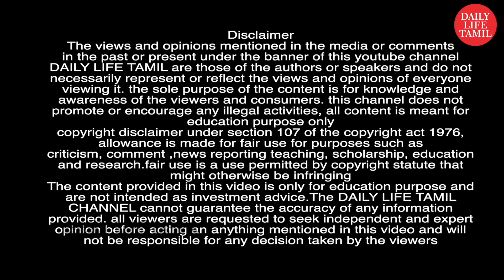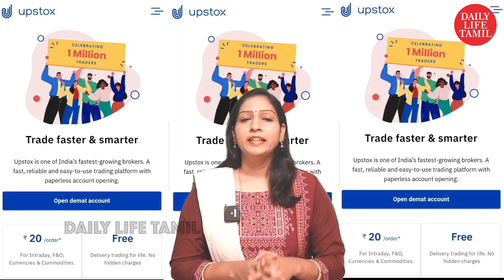Hedging strategies in tamil | Share market in tamil | online trading tips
Stock ஏறினாலும் இறங்கினாலும் லாபம் சம்பாதிக்கலாம் Hedging Strategies தெரிந்து கொள்ளுங்கள்